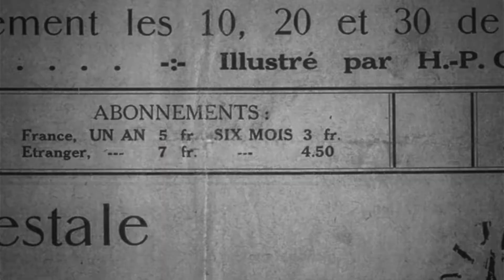La Ligue Braille a 100 ans : le film historique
Il y a 100 ans, deux femmes aveugles, Élisa Michiels et Lambertine Bonjean, ont une ambition. Celle de venir en aide à toutes les personnes aveugles en Belgique. La Ligue Braille est née.

Depuis ce jour, l’association n’a cessé d’élargir son action. Aujourd’hui, elle accompagne plus de 15 500 personnes aveugles et malvoyantes pour se former, travailler, se divertir et vivre au quotidien en toute autonomie.